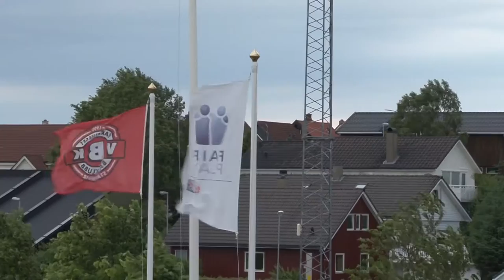VBK - Brodd. Heile kampen.